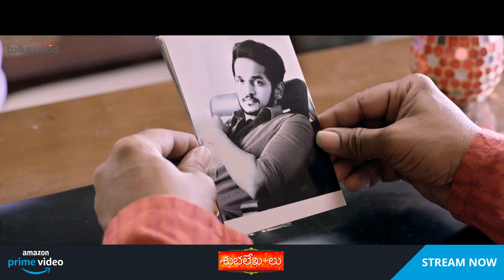Sreenivasa Sayee Emotional Scene || SUBHALEKHA+LU Movie Streaming on Amazon Prime || Silly Monks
Watch SUBHALEKHA+LU Full Movie On Amazon Prime Video

Chandu (Srinivas Sayee), hated by his family, wants his talent to be proved. He comes home to attend the wedding of his step-sister (Priya) and falls in love with his Siri (Diksha). He was shocked to find out that his stepsister is in love with someone else and that he wants to elope with him. How does Chandu deal with this situation and win everyone’s heart in the family, the rest of the story?

Chandru, disliked by his family, comes to attend his step-sister's wedding and falls in love with her friend.

Movie Name  : Subhalekha+lu
Star Cast: Srinivasa Sayee, Priya Vadlamani, Diksha Sharma, Vamshiraj, Monabedre, Appaji Ambarisha, Sindhu, Irfan, Priyadarshini, Rohith Tiruveer, Etc…
Producer: Chittari Vidyasagar & Rrjanrdhan
Director: Sharrath Narwade
Music Director: Km Radhakrishnan